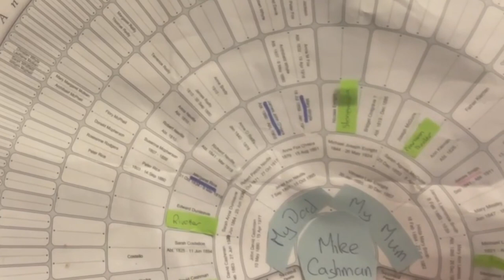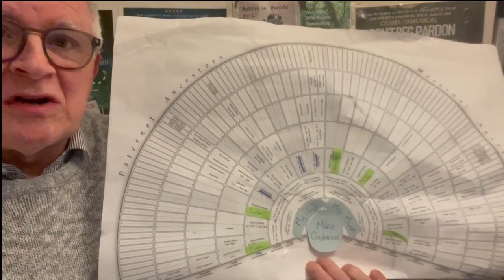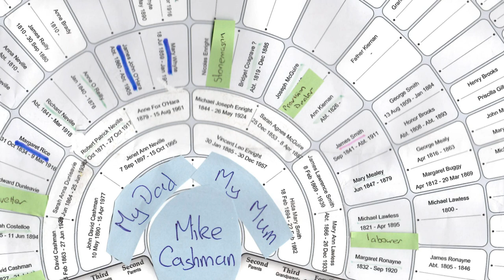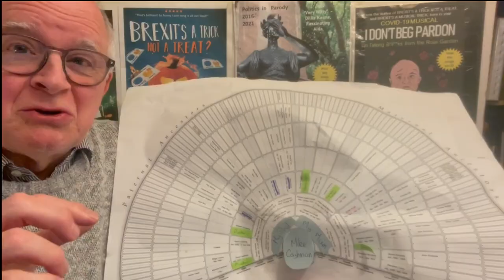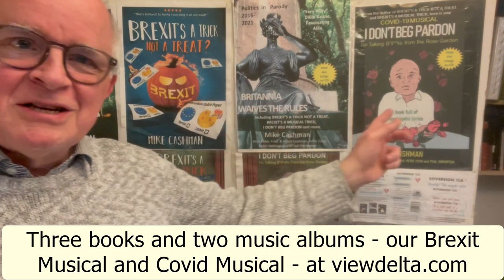Mike Cashman Who Do You Think You Are?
An exploration of my ancestors - and a reflection about immigration.
or here is the short version if you prefer:
"One way to illustrate the impact of the  [UK] ,,,immigration system over five generations is to see if my ancestors would have been admitted under the new immigration points system. Admittedly, this is slightly artificial because Ireland wasn’t a separate country with immigration controls – it was “part of” the United Kingdom, albeit a part in which the inhabitants were starving while their crops were shipped to England. But I thought I would just check (adjusting for inflation, effectively; I think we know what would earn a “good salary”).

By turning these people away, Britain would have turned away a family that over the years has included a stonemason who helped to build Victorian London, two headteachers, numerous teachers and doctors and other health staff (350 years of work for the NHS), men who built ships for the British navy, men who fought for Britain in several wars, an RAF pilot, a university librarian, a prison librarian, talented actors, a human rights lawyer, social and charity workers, and many others including the author of Brexit’s a Trick not a Treat and Brexit’s a Musical Trick (that’s me).

Ah yes, perhaps the prime minister would have preferred to keep the Cashmans out."
Mike Cashman

The years of service to the NHS was upped from 300 to 350 after conferring and recalculating  ...